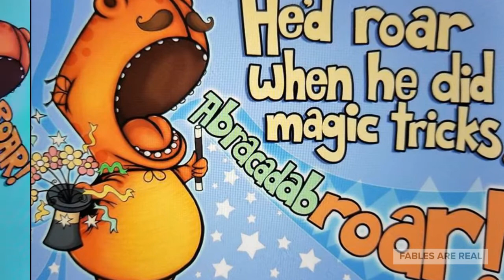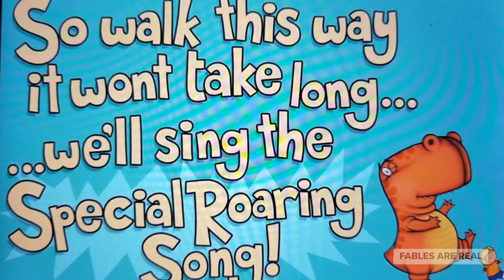My Allosaur has lost his roar | Read Along Story